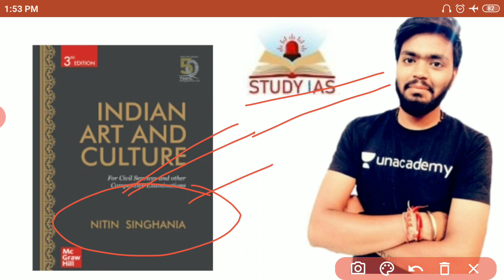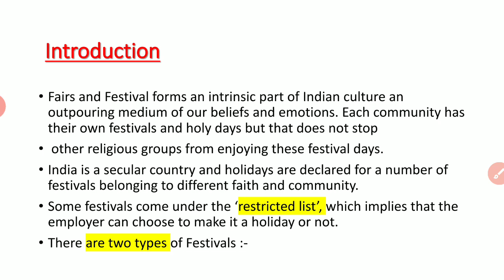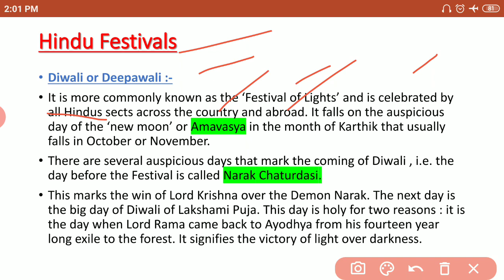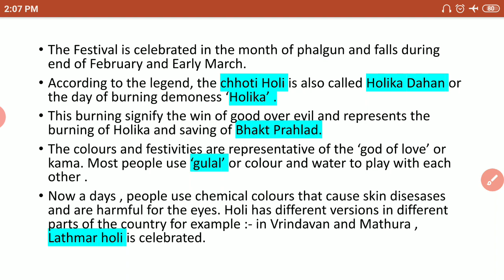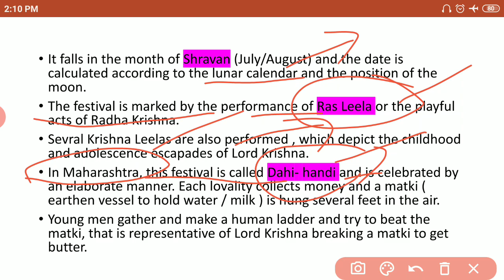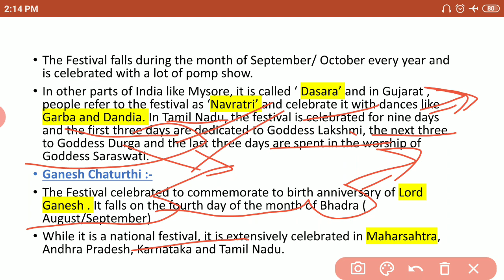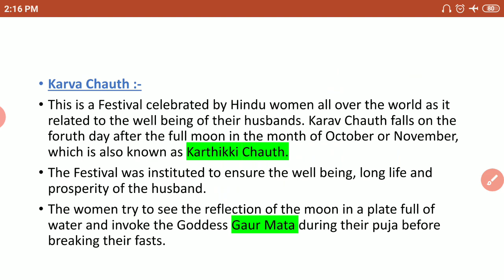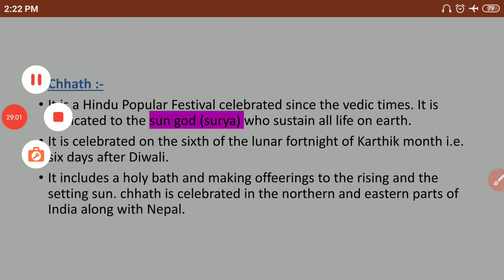FAIRS & FESTIVALS IN INDIA HINDU FESTIVAL | ART & CULTURE FOR UPSC CSE | NITIN SINGHANIA | UNACADEMY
India is a land of diversification. Every state has its unique art, culture, and tradition. The one thing that is common for all states is the celebration of individual culture and tradition.

Indians celebrate their beliefs, culture, and tradition in the form of festivals. Every festival has its own specific characteristics. Festivals in India are celebrated season-wise and state-wise.

The main reason for the celebration of these festivals is to spread happiness and strengthen the bond between friends and family. Many festivals are local and held at different dates each year. Few are set according to the lunar calendar. The relevance of festivals in India is to honor a deity at a particular temple, celebrate the agriculture cycle or a religious story or event.